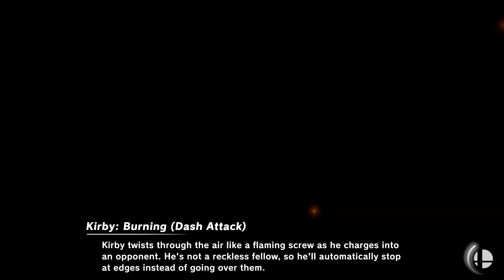Super Smash Bros. Ultimate - Nickelodeon & Illumination Entertainment Team Ups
Red Team: Mario (Builder P7 Represent Lincoln Loud) and Mario (Default P1 Represent Himself)
Blue Team: Roy (FE Represent Leonardo) and Donkey Kong (Green P5 Represent The Grinch)
Green Team: Young Link (Orange P7 Represent Aang) and Pichu (Cyan P2 Represent Minion)
Yellow Team: Duck Hunt (White P5 Represent Dudley Puppy) and Duck Hunt (Blue P3 Represent Max (The Secret Life of Pets))
Stages: Hannenbow and Mario Galaxy (Stage Morph)
30 Stocks
Final Smash On
Items Off

Requested by Joshua Calumaya